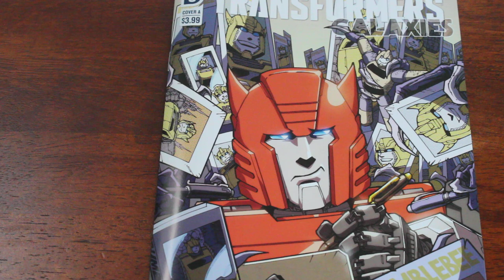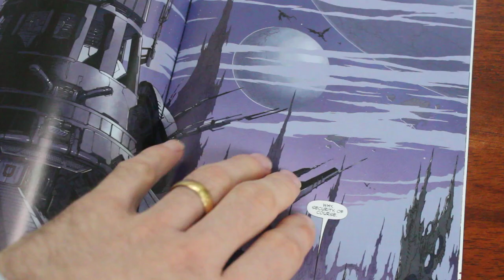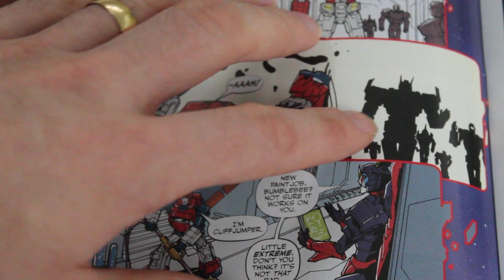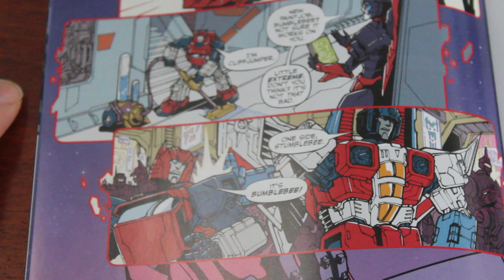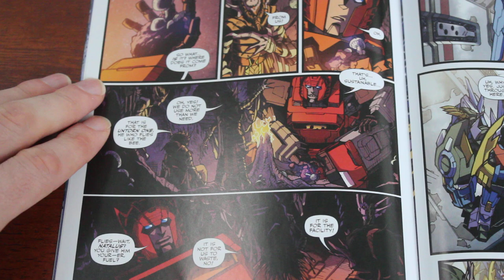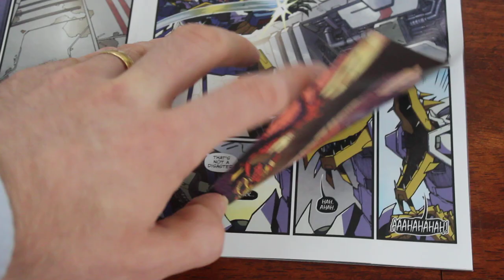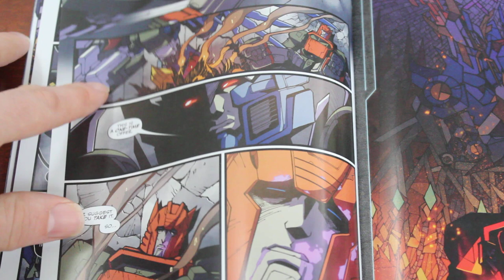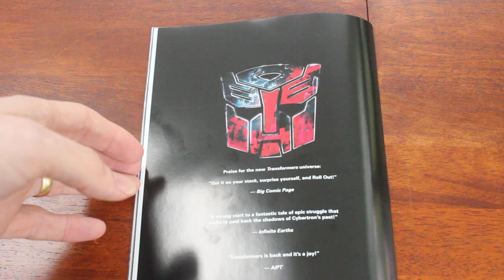Transformers Galaxies Issue 5 Comic Book Review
Transformers Galaxies Issue 5 turns its attention to Cliffjumper, a character who has been woefully under-used in the Transformers universe (unlike his toy twin, Bumblebee, who has been dreadfully over-used).  The writers pick up on this - and they play on it repeatedly - and have produced an issue of Transformers Galaxies which is already far, far better than 1-4 with the dreary Constructicons.

I rate this issue 7~8 out of 10, and a vast improvement on the previous issues.